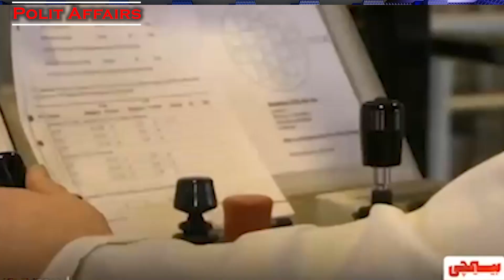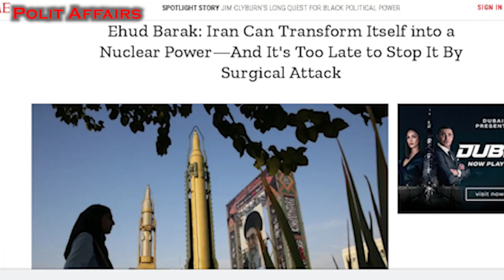Is Iran Getting Close To Nuclear Weapon? | Secret Center Revealed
Polit Affairs - Signs In Tehran and Gestures from Iranian officials are different from what we used to see before. now they actually are talking about nuclear weapon. and you know from technical point of view, its not a complicated thing to do for the. If Iran joins nuclear club, the process of power change in the region and the world, that we have been witnessing recently, would become complete.

Last week, senior adviser to Iranian Supreme Leader, Kamal Kharrazi told Aljazeera, “In a few days we were able to enrich uranium up to 60% and we can easily produce 90% enriched uranium ... Iran has the technical means to produce a nuclear bomb but there has been no decision by Iran to build one,”

He continued: “The United States has not provided guarantees on preserving the nuclear deal and this ruins the possibility of any agreement,” “Any targeting of our security from neighboring countries will be met with direct response to these countries and Israel.”

Kharrazi's opinion that if Iran does not get what it wants from the nuclear deal, may well choose to go nuclear, is the most valid and recent governmental opinion in Tehran.

There is a feeling among Iranian elites and officials, that the West, specially US will never give up on putting pressure on Islamic republic of Iran and such a deal as proposed by US, won't bring the necessary economic benefits. so they simply prefer not to sign it. and also they believe in this new situation where Russia and China are also involved in various confrontations with the United States, and getting closer to Tehran, this could be enough to survive.

This might not be what many people, specially younger generation see and want in Iran, but this is what the government sees.

So from their point of view, now is the time to change the game. they believe that, they have been antagonized for decades, for what they really did not want to, and repeatedly Expressed their dissatisfaction. now that they are sure, there could be no economic benefit, and they have the technical capability and the international power balance is changing, they could do it.

As said Ehud Barak, the former Prime Minister of Israel some days ago, Iran now has enough highly enriched uranium for one nuclear device and the technology to make it a weapon. In 2018 they were some 17 months away from that threshold. Today they are probably just 17 days away. and its to late to even stop it.

Today I saw a video on most of Iranian news outlets, talking about a secret project called Emad. based on this video, Iran has enough IR6 centrifuges inside the Fordo infrastructure in a mountainous region in Center of this country, to go nuclear in a short amount of time if needed, or if attacked by Israel. it says this center is heavily guarded and and strong and even could survive a nuclear attack.

These reports and announcements are in the first place a warning to prevent Israel from attacking and a threat to US for not reaching a deal, but if things continue to go on like this, they will finally carry out this project, as there is no other way left.

considering the fact that the Iranian ICBM is also ready, as we discussed it in another video, this move could be a direct threat not only to Israel, but even to the US and it could also totally change the power balance in middle east.

We have to wait and see how much Tel-Aviv and Washington are taking this possibility serious?